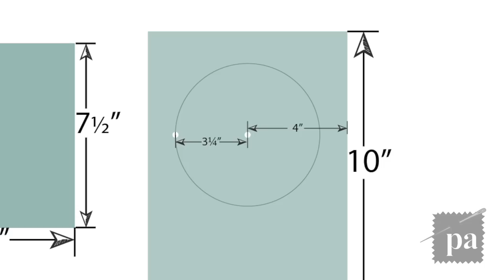E27 - Maze & Circle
This tutorial covers the basic sewing techniques to improve your sewing skills. The Maze will help with pivoting, sewing a 1/4-inch seam, improving your hand and eye coordination. The circle will also help with your hand and eye coordination, but will also improve your sewing, around curved lines.